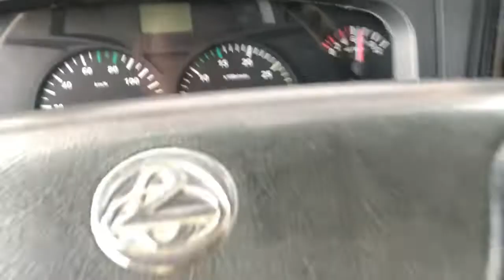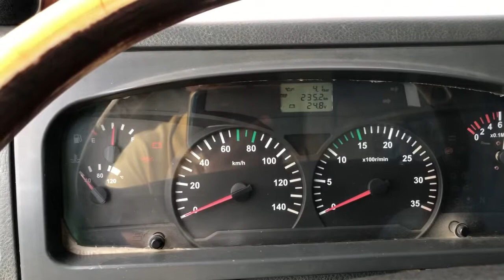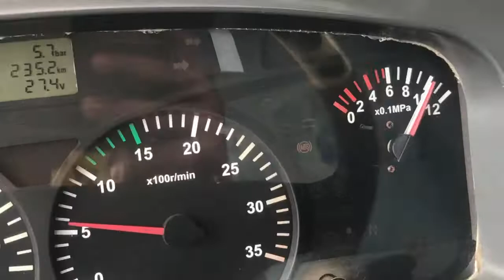PRE START UP | CHENGLONG Truck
@YouTube @chenglong truck